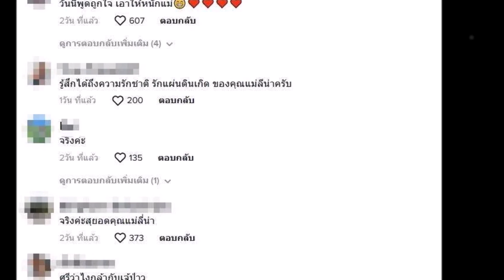"ลีน่าจัง" ปรี๊ดแตก! ใส่รัฐบาล "ประยุทธ์" ลั่น ขายชาติที่แท้จริง ปมให้ต่างชาติครอบครองคนละ 1 ไร่